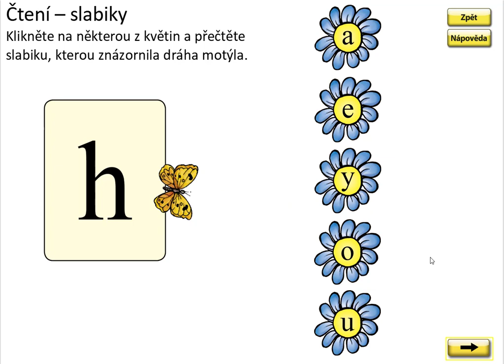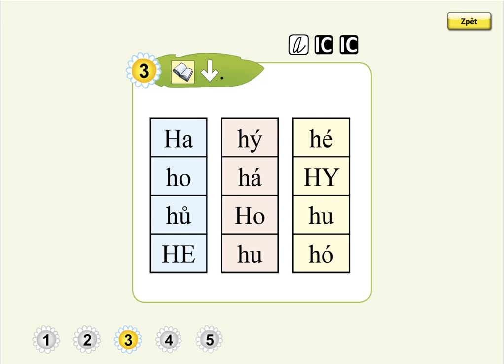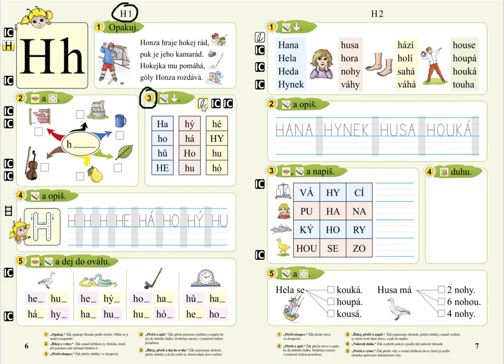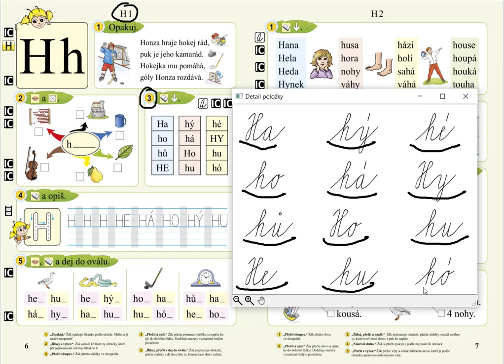Písmeno H (slabiky), SLABIKÁŘ 2, str. 6, cv.3